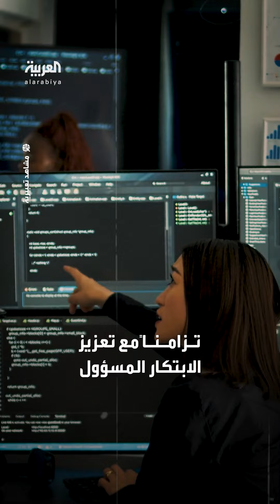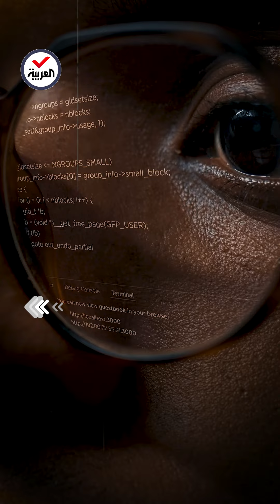توقيع أول معاهدة دولية ملزمة قانوناً للذكاء الاصطناعي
بينها دول الاتحاد الأوروبي و أميركا و كندا.. مجلس أوروبا يعلن توقيع أول معاهدة دولية ملزمة قانوناً للذكاء الاصطناعي بعد أشهر من اعتمادها من 57 دولة
لمعرفة أحدث المستجدات.. عبر البث المباشر من هنا 👇
وبإمكانكم متابعة العربية على منصات التواصل